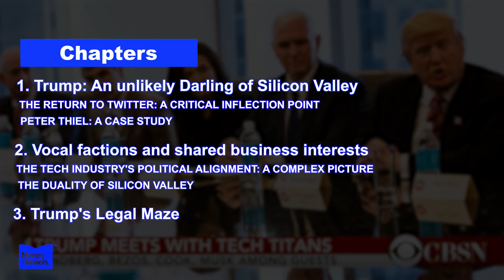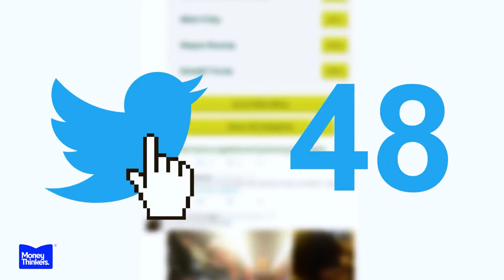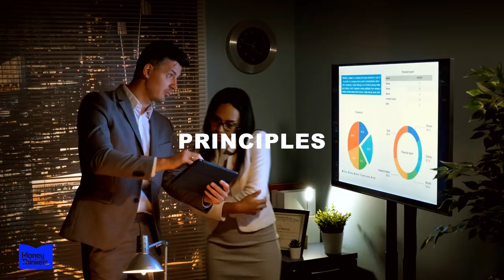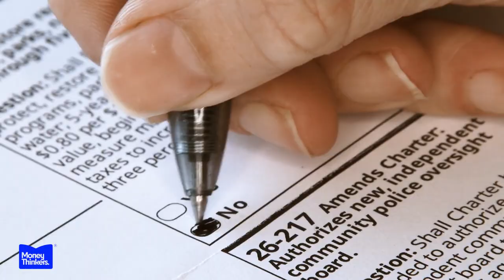Why Tech Leaders Backing Donald Trump In 2024 Again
Trump is at it again. This video reveals the surprising alliance between Donald Trump and factions of the tech industry. Learn how the pursuit of profit leads some Silicon Valley leaders to support Trump in the 2024 presidential election, despite clashing values.

But critics say their support adds up to a threat to democracy.

While Silicon Valley portrays itself as progressive, its alliance with Donald Trump exposes the industry’s true motivations – power and profit above all else. Despite championing inclusion and evidence-based policies, a faction of tech elites has aligned with Trump, enticed by his unconstrained capitalist vision.